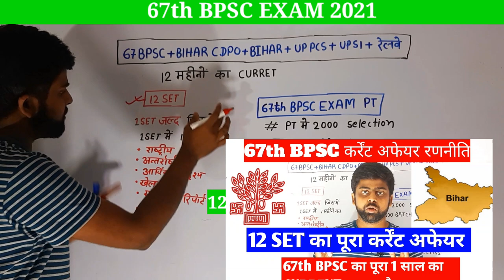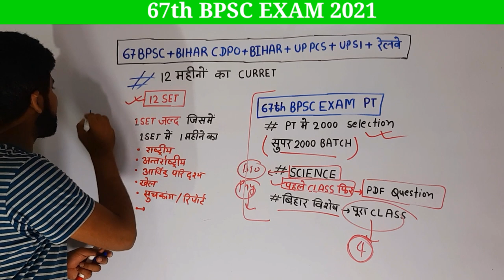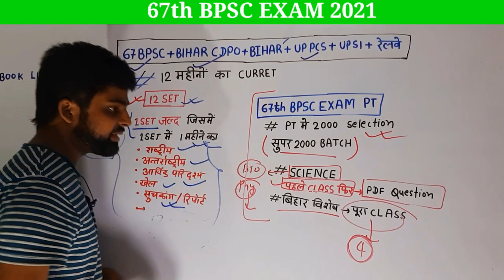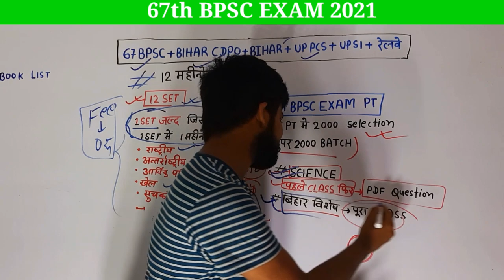67th BPSC EXAM में कर्रेंट अफेयर की पूरी रणनीति || 67th BPSC के लिए 12 SET का CURRENT AFFAIRS सीरीज